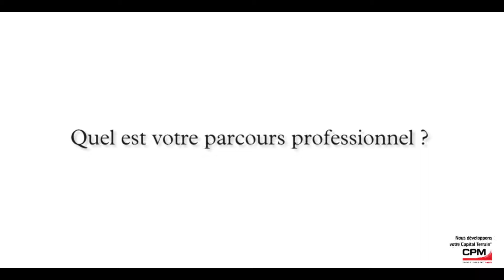Le multi-canal : segmentation ou simplification du comportement du shopper ? - Jean Marc Mégnin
La grande distribution fait sa révolution. Petits encore en volume, mais grands par leur potentiel d'évolution et les viviers de croissance qu'ils recèlent déjà pour les enseignes, la proxi et le drive se disputent la vedette.

Mais l'omniprésence des dispositifs numériques accélère les évolutions des usages du shopper. Ils permettent à la marque de gagner en proximité avec le consommateur.

Alors finalement, cette multiplicité de canaux simplifie t-elle la fonction d'achat ou la segmente t-elle ?

Interview : Jean Marc Mégnin - Altavia/Le Furet du Retail